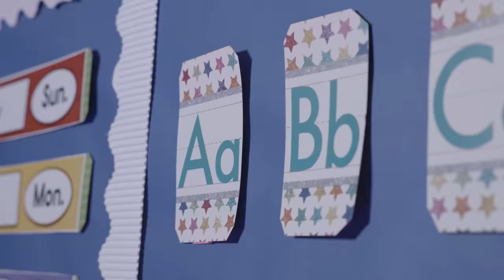ALL About A CHECK ✅🤑 OFFICIAL MUSIC VIDEO | JoJo & The Bonnet Brothers |Kinigra Deon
Starring: @JojoRedd33 @coolkingdee7136 @KINGCAY_ @KinigraDeon